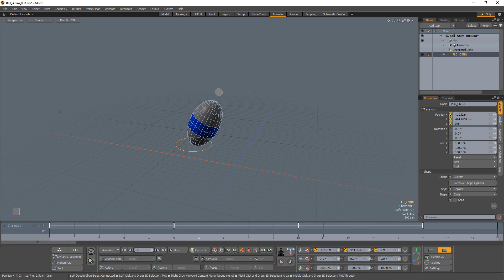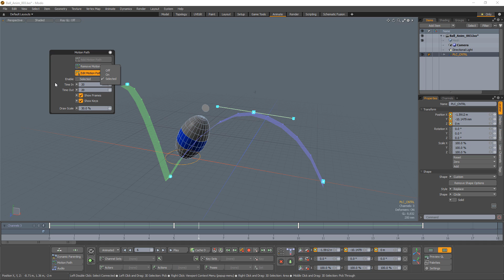MODO | Motion Path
This video is a quick introduction to Motion Paths in MODO, which are a great way to visualize the way an item moves over time within a scene.